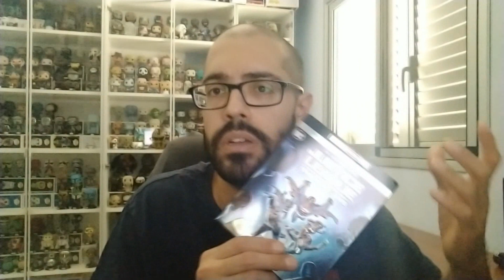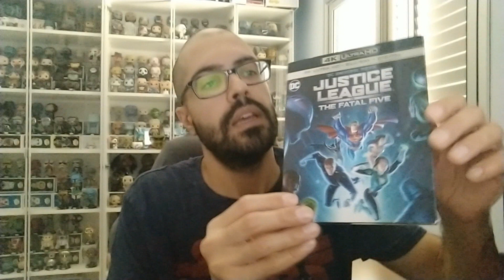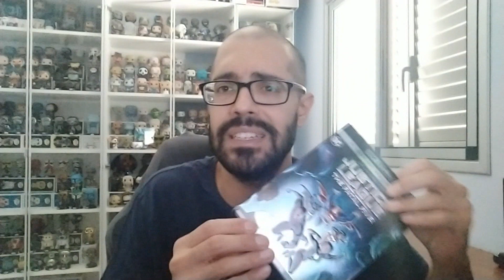Tag Coleccionista (Versión Cine)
El Tag del coleccionista enfocado al cine.

Nominado por Dunstano M. Adare.